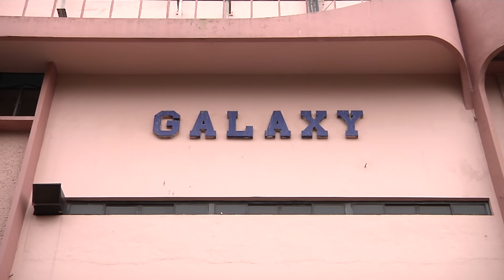John Abraham and manoj bajpai visit gaity galexy Crazy fans Crazy Reaction